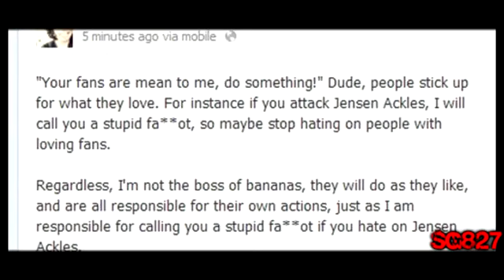You Just Don't Learn, Do You. [someguy827 mirror]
Originally published on June 8, 2013